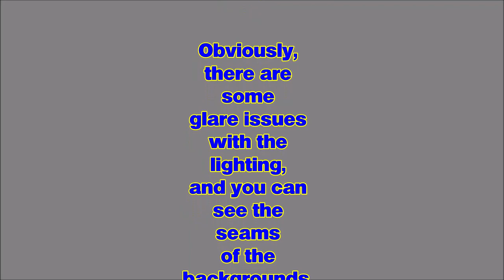1stPix DIORAMAS: Pearl Harbor Remembrance Day in Mystic Beach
1stpix Dioramas: Remember the 79th Anniversary of the attack on Pearl Harbor at Landing Forces Memorial Park, Veterans Beach. After the slideshow, there is a short "Making of Remembrance Day" video- complete with some shaky camera work and a behind the scenes look at the hastily built "set".